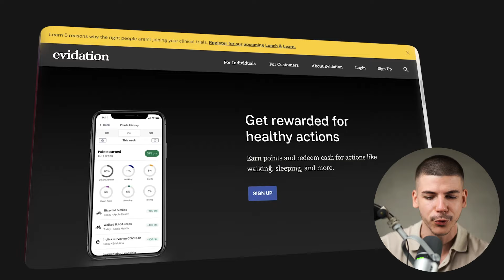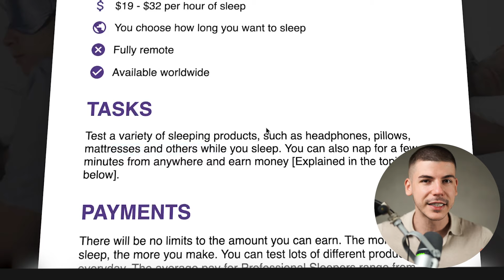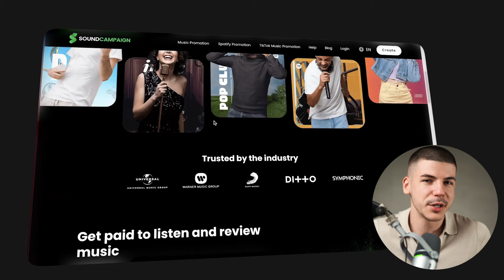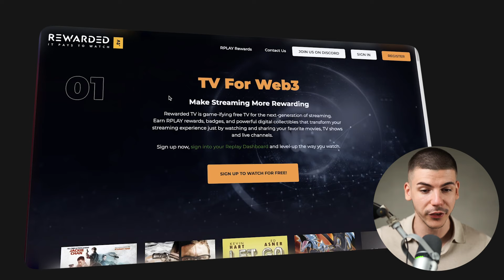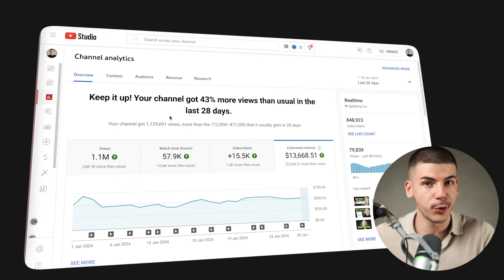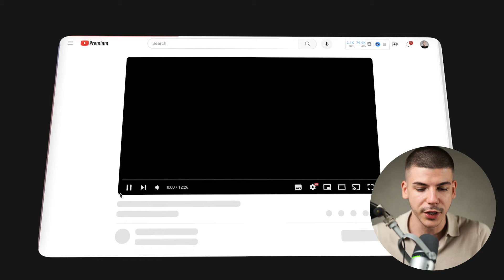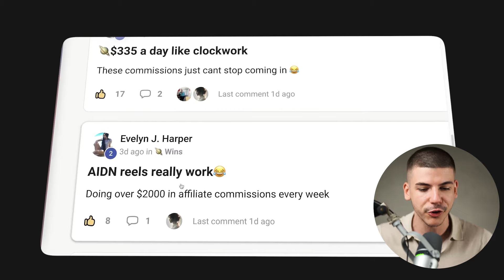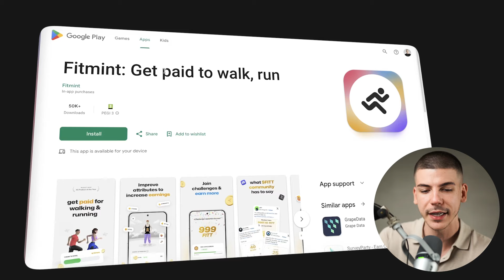Top 18 Apps That Pay in 24 Hours to Do Nothing (2024)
As a part of this community, you can also win prizes worth up to $8,000 a month, get free access to courses and coaching programs worth $14,250, talk directly to me, and hundreds of other entrepreneurs from around the world.

Bonuses will expire soon.